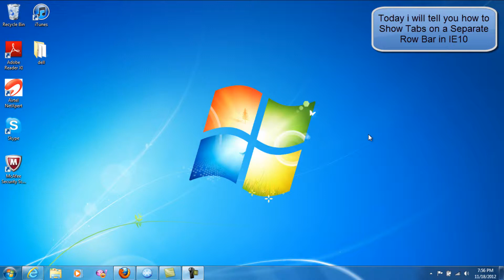HOW TO SHOW TABS ON A SEPARATE ROW IN INTERNET EXPLORER 10 (WINDOWS 7)